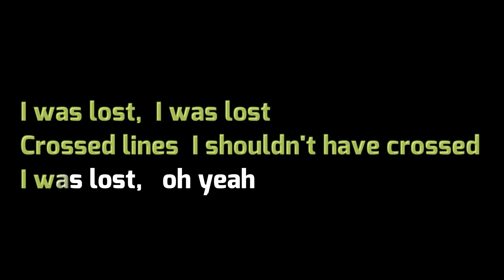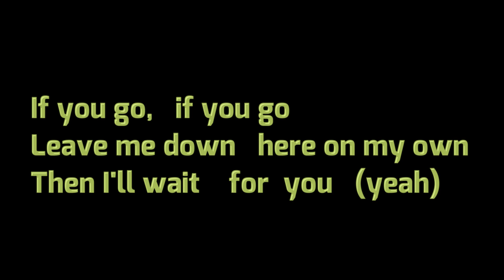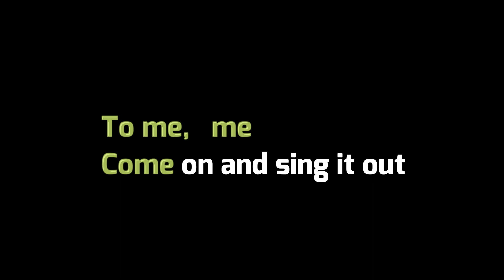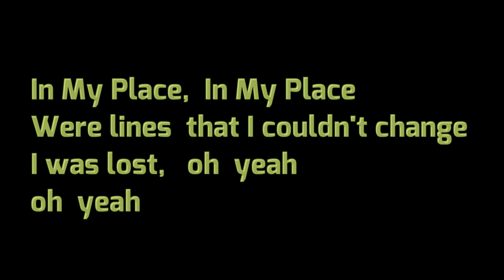In My Place - ColdPlay - Karaoke Version With Lyrics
Healthy greetings and peace to all of us. I feel happy if my subscribers can enjoy the theme content of the video and music content that I have uploaded and shared with viewers all over the world. Greetings, I'm Andi Ramlan or usually called Arlan Makber, I work happily or work selflessly for my happiness if I can entertain you all. Thank you very much to all my subscribers who are always loyal to this channel, I will always miss your suggestions and input so that this channel can be better and continue to progress. Please forgive me if my video or content still has many shortcomings.

YOURS FAITHFULLY,
ARLAN MAKBER

向我们所有人致以健康的问候与平安。如果我的订阅者能够欣赏我上传并与世界各地的观众分享的视频和音乐内容的主题内容，我会感到很高兴。大家好，我是安迪·拉姆兰（Andi Ramlan），或者通常被称为阿兰·马克伯（Arlan Makber），如果我能招待你们所有人，我会快乐地工作，或者为我的幸福而独立工作。非常感谢所有一直忠实于这个频道的订阅者，我将永远怀念你们的建议和意见，以便这个频道能够变得更好并不断进步。如果我的视频或内容还有很多不足之处，请多多包涵。

此致，
阿兰·马克伯